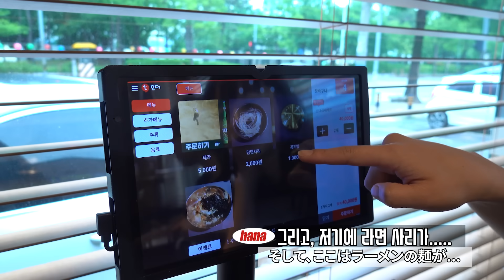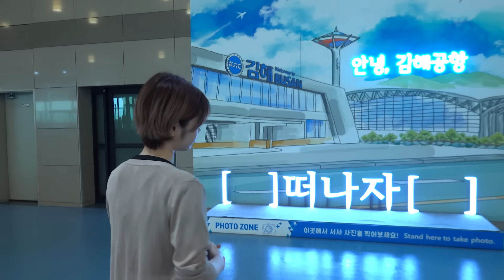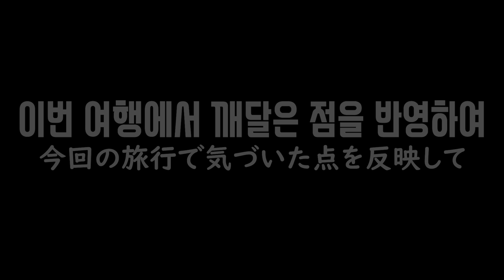한국여행 시리즈 마지막 영상...!!! '한국여행 시리즈' 8일째 순대전골, 한국여행 끝!!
h_vely_life (하나 계정)

Dog and Pony Show - Silent Partner